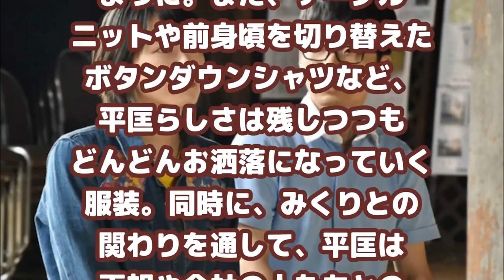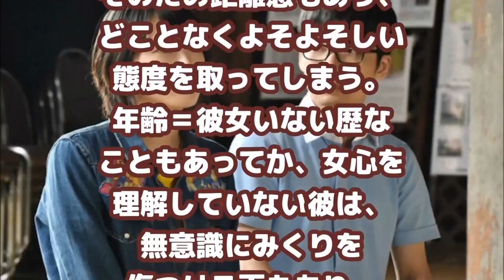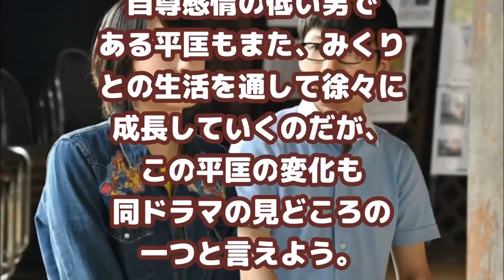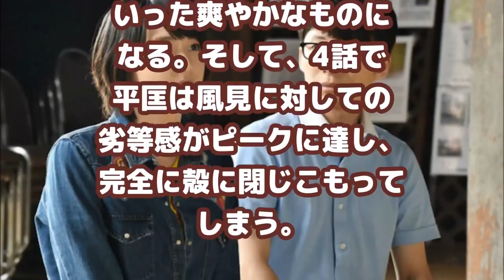【逃げ恥】『平匡』役の星野源 キャラの「可愛さ」の理由とは！？「可愛さ」に屈しない女性ファンの執念がスゴイ！【Ship GO‼︎】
今の収入のままで満足ですか？ 今の生活にゆとりを持たせる、稼げる技術を身に付けて お金の心配を無くしませんか？ 顔出し、声出し、撮影不.

逃げ恥4話の津崎平匡の名言です。 なんてことはない 戻るだけだ 一人で暮らす平穏な生活に たまに来るジュウシマツを愛でる生活に いいなぁ.

【逃げ恥】平匡さん(星野源)の可愛すぎる行動７選！中毒性が止まらない！？